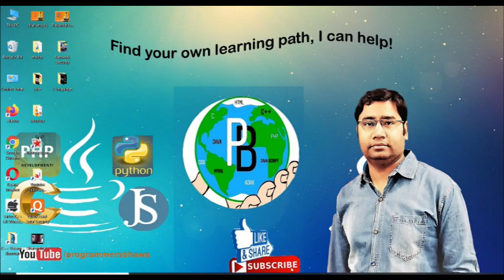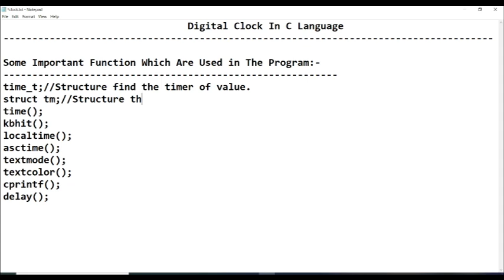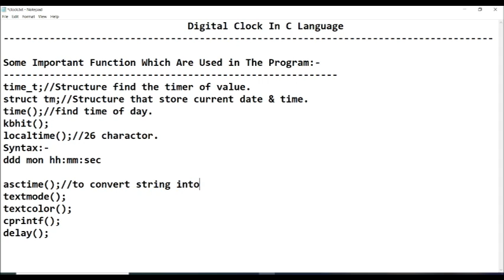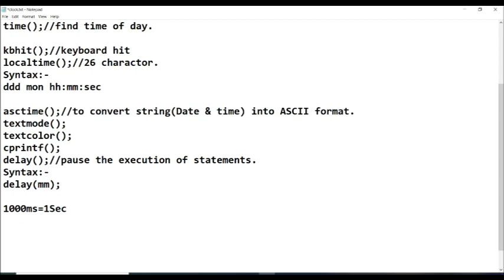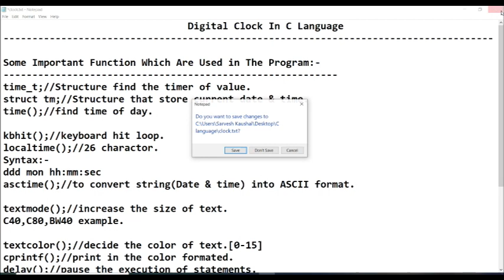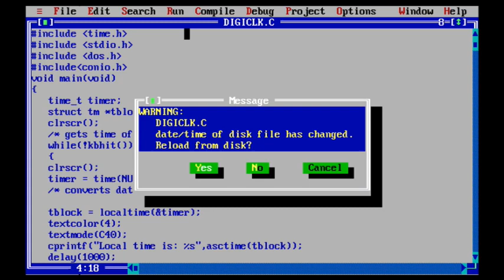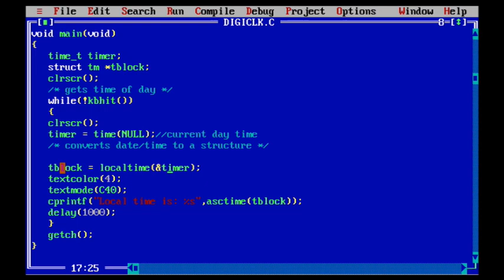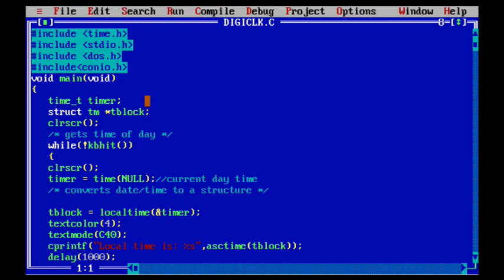DIGITAL CLOCK In C LANGUAGE|Digital Clock In C Graphics|C Tutorial|Programmersbhawa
Welcome to programmers bhawa  Channel – a free online guide to coding for beginners & Developers for any Suggestions & Query.
In this Video we design c language digital clock using functions.
It is a dynamic clock in C language by using graphics code.